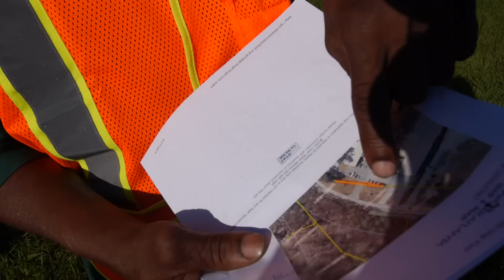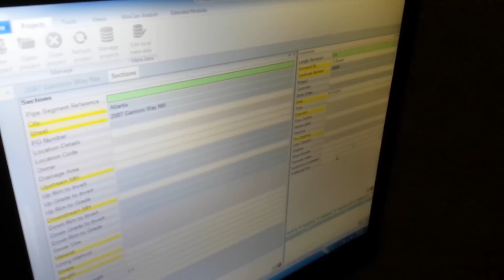CREWS, Episode 2 - Sewer Cleaning & CCTV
On the second episode of Crews, ride along with a sewer cleaning & CCTV crew from the James Walker Sewer Construction and Maintenance Facility (Englewood), and get an intimate look at the sewer pipe cleaning process and post camera inspection.  These men & women are FIRST IN SERVICE. ON THE JOB. ALL THE TIME. They work hard to provide clean, safe drinking water for our customers.